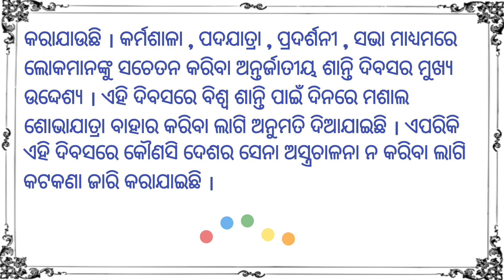ଅନ୍ତର୍ଜାତୀୟ ଶାନ୍ତି ଦିବସ / International Day of Peace / 21 September # Odia Sahayata